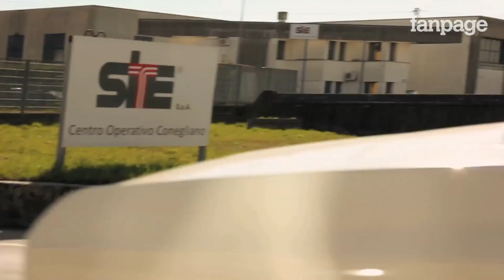DJ Ringo a Camera Car: "Con Virgin Radio si realizzò il mio sogno di fare una radio rock in Italia"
DJ Ringo, direttore artistico di Virgin Radio, è tra i pochissimi che in Italia riesce a far passare in radio musica rock diversa e di qualità.

Dopo l'esperienza in Radio RockFM, l'emittente milanese di cui è stato uno dei primi DJ, riesce a concretizzare il suo vero sogno, quello di lavorare in una radio nazionale scegliendo la sua musica rock: quel sogno prende il nome di Virgin Radio Italia e nasce nel 2007.

Appassionato da sempre di motociclismo, era particolarmente affezionato al pilota Marco Simoncelli, che ricorda con emozione e malinconia.

DJ Ringo ha vissuto in Inghilterra e in America, ora vive a Milano ma gli manca molto la città di Los Angeles, con la sua grandezza e la sua libertà.

Camera Car è un format prodotto da Fanpage.it e condotto da Valerio Passaretti.